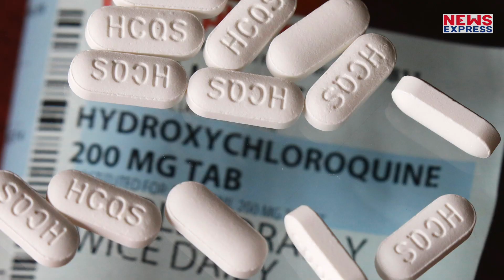इन 10 Point से समझिए पिछले दिनों Modi Govt ने कितना काम किया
मोदी सरकार ने इन दिनों इतना कुछ किया

 जो लोग मोदी सरकार पर सवाल उठाते हैं वो इस वीडियो को देख कर समझ लें कि पिछले दिनों मोदी सरकार ने कितना काम किया है… इन 10 प्वाइंट से समझिए मोदी सरकार का काम …